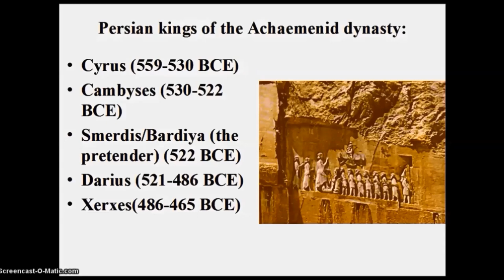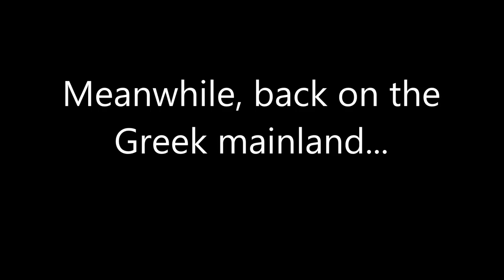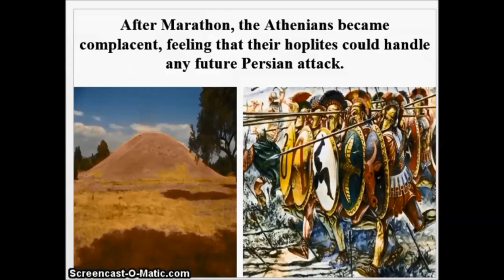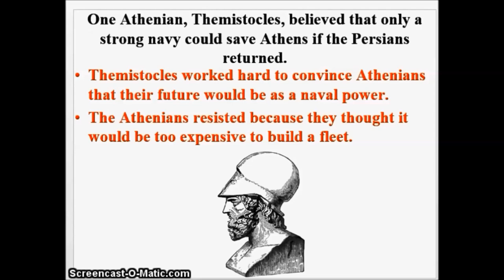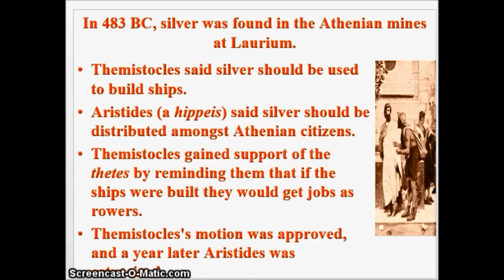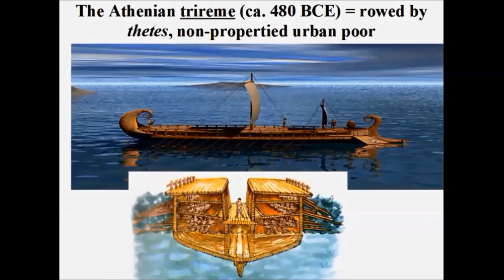Greek Civilization Lecture 14: Prelude to Xerxes' Invasion of Greece